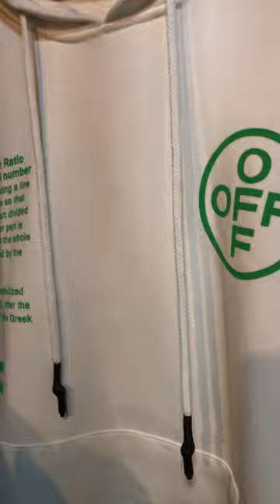Off-White MEN'S ARROWS HOODIE SWEATSHIRT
Explore Men's and Women's Off-White hoodies, sweatshirts, and shirts online at our website. Get the Best deals on your first order